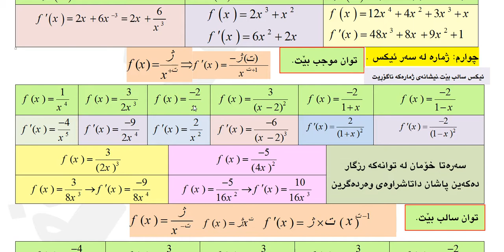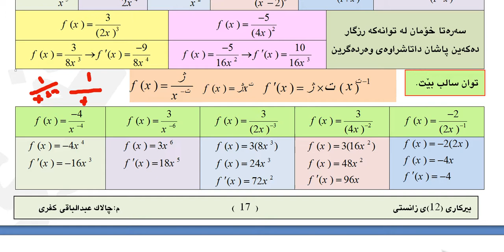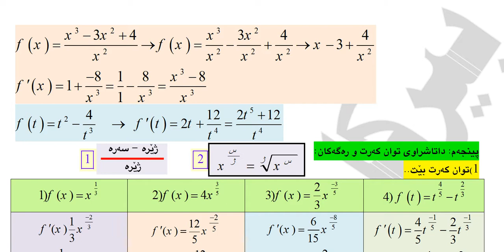بیركاری (12)ی زانستی .به‌شی سێیه‌م وانه‌ی دووه‌م فیدیوی ژماره‌(1)